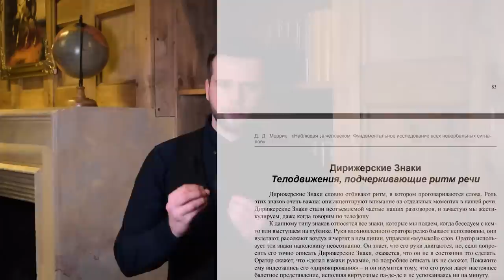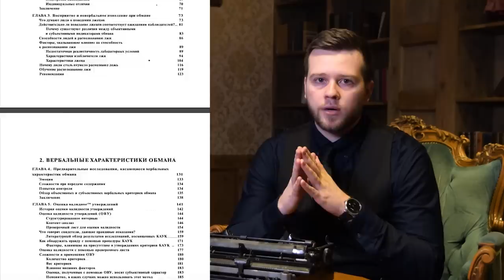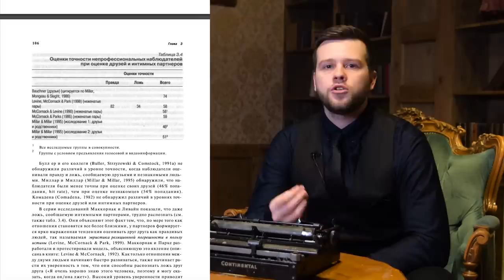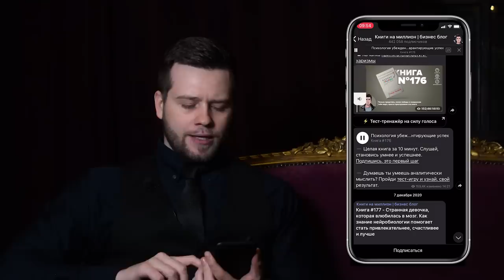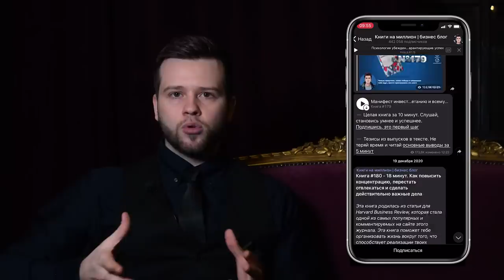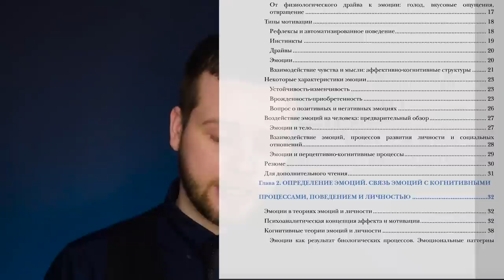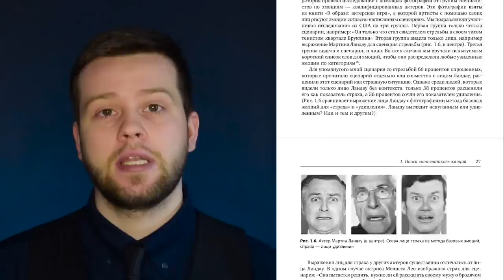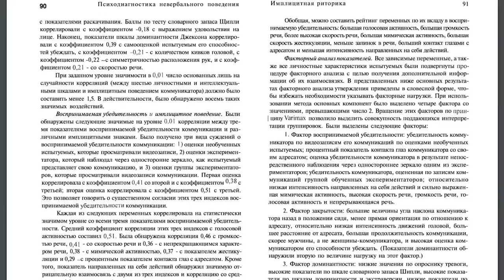Как стать Наблюдательнее и Умнее?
🔥 Телеграм канал о котором я говорил. 200 книг по саморазвитию за 10 минут. Удобно, быстро и бесплатно

Одни из лучших книг по теме невербальной коммуникации, психологии эмоций, распознаванию лжи и трактовке поведения.

00:00 - вступление
1:42 - о языке тела
2:51 - о распознавании лжи
4:32 - как читать много и быстро. 2 книги о чувствах и убеждении
6:16 - о невербальной коммуникации
7:20 - 2 книги о психологии эмоций
8:50 - еще одна про невербальное поведение
9:37 - что делать, когда прочитал всё
10:24 - что я не стал рекомендовать намеренно